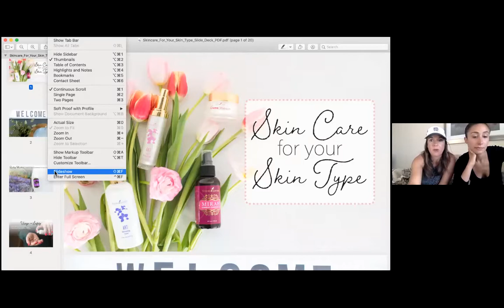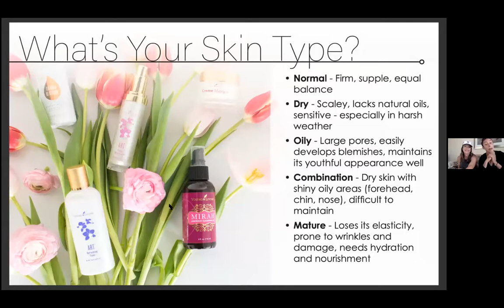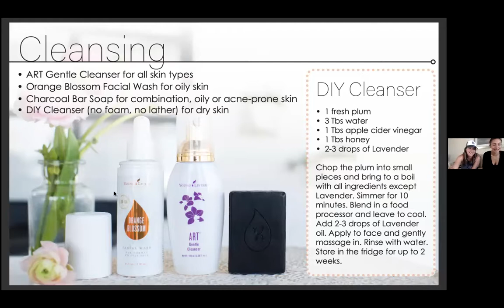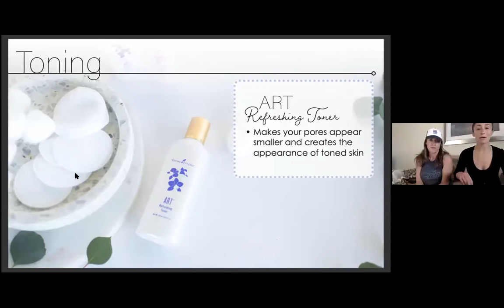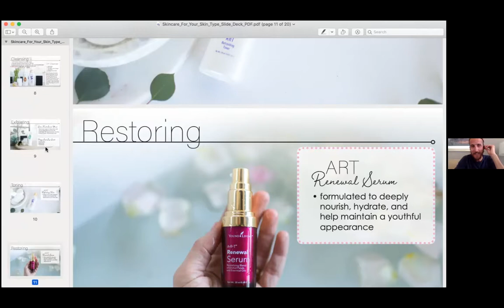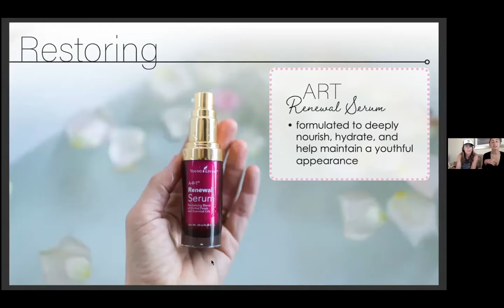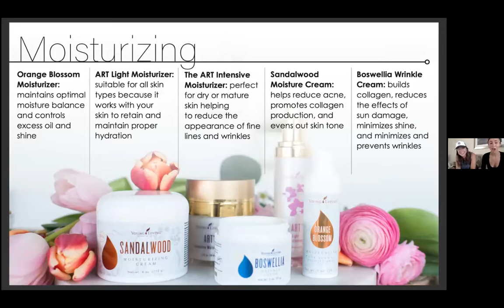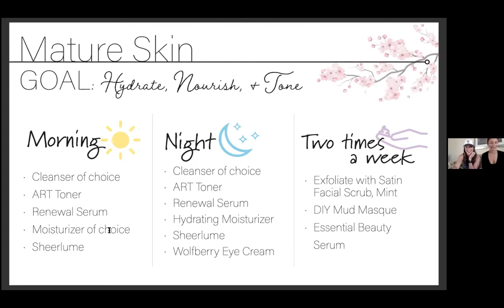Natural Skin Care Workshop presented by Sara Leoni - March 17, 2021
Each week our Living Well Now team offers a wellness education class featuring Young Living essential oils & products, and other health tips from our workshop leaders.

This week Sara Leoni & Angela Lahman led a workshop entitled "Natural Skin Care".  They share about some amazing essential oils, products, and offer other tips that can support your skin & whole body in the days & years ahead.

Living Well Now is a team with vision of the future - in a way we are a movement of people determined to change the future of the average family's debt crisis with a focus on wellness, purpose, and abundance. With our successful system- ignite your education through duplication, we host an annual event, plus three other professional development sessions per year to help you become the person you've always known you could be!